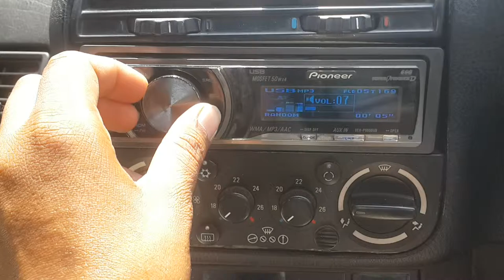kicker # FOCAL L5 in bmw e36